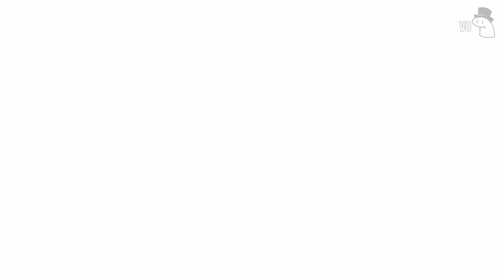ＷＯＯＤＹ ＧＯＴ ＹＥＥＴＥＤ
Ma Twit @Vo_Memes